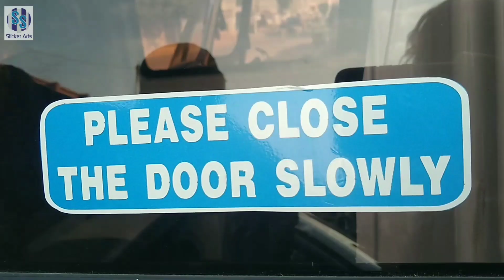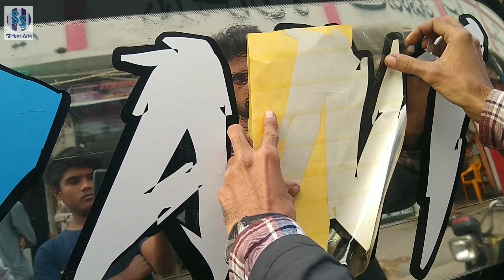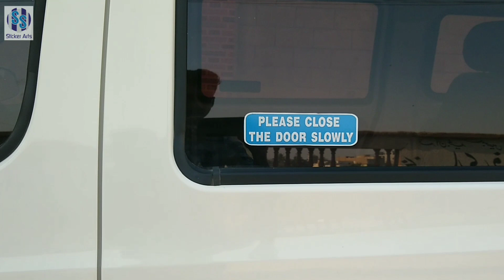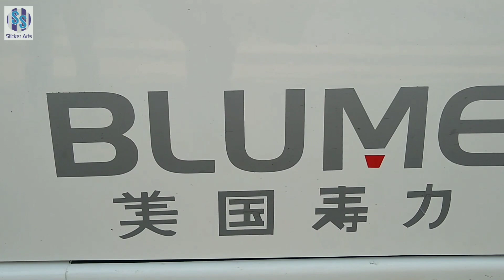changan karvaan van modify | CHANGAN KARVAAN 2021| hiroof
Asalamu alikum

Dosto kasy hain ap log umeed krta hon ap log achay hon gay
aaj ham CHANGAN KARVAAN ki modification kren gay.